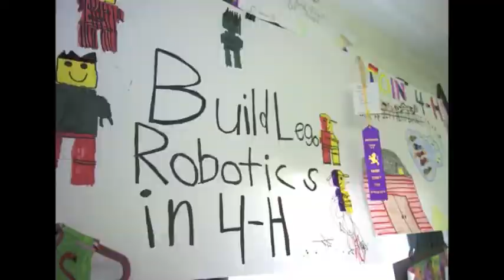Cooperative Extension 100 Years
The 100-year anniversary of the signing of the Smith-Lever Act of 1914 which officially created the national Cooperative Extension System will take place in 2014. This celebration will highlight Extension's past and focus on the contemporary application of Extension's transformational educational programming into the future.